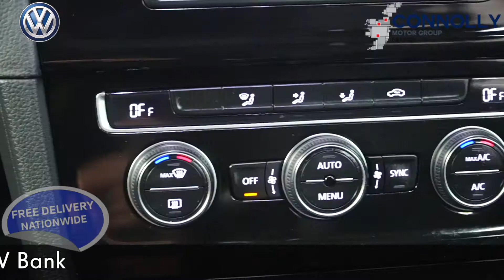CMG VW BALLINA 161G5003 VW GOLF HIGHLINE 1 6TDI M5F 110HP,MANUAL,BLACK